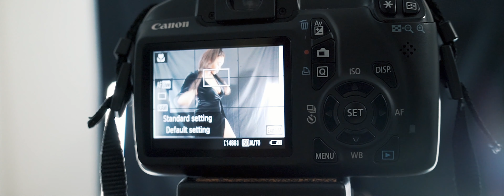ZaE - Lights, Camera, Action (Official Music Video) Dir. By Eddie Choppo [Prod. By Just Rahn]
ZaE - Lights, Camera, Action
A film by Eddie Choppo
Directed by: ZaE & Eddie Choppo
Produced by: Just Rahn